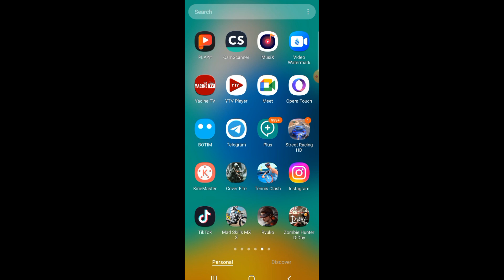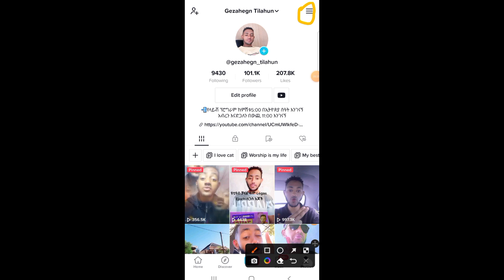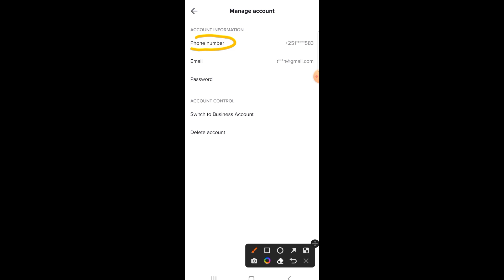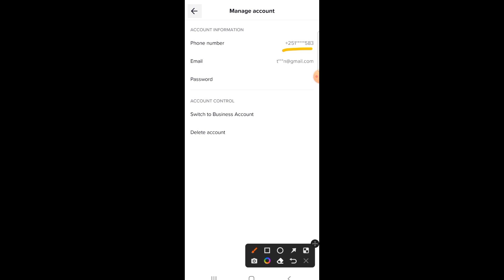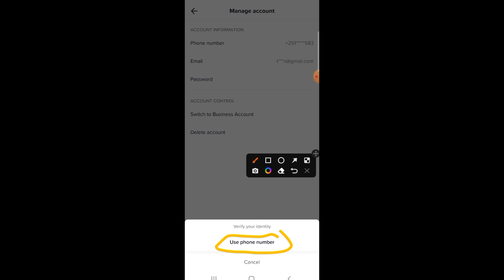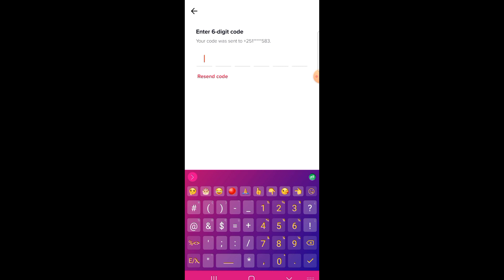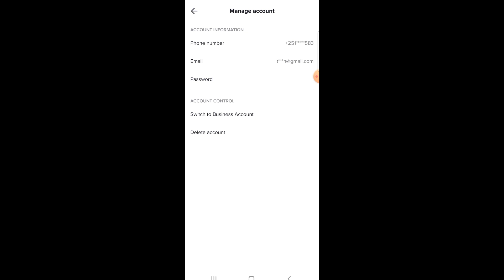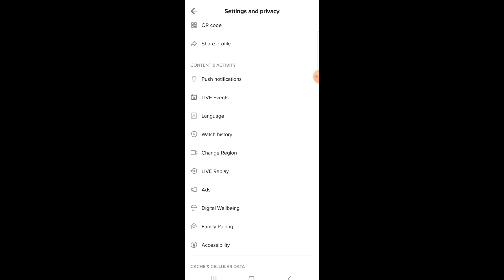🔷ከኢትዮጵያ ውጪ የምትኖሩ በኢትዮጵያውያን ኢትዮጵያ ከመምጣታችው በፊት አንድ ቲክ ቶክ ሲቲንግ አስተካክሉ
... tiktok abrelo hd new Ayeneta +,የአህያ ቲዩብ ኮሜዲያን እሸቱ ቲዩብ amharic ethiopian comedy film,amharic movie yoni magna,ebstv worldwide,ethio 360,የአህያ ቲዩብ amharic £,የአህያ ቲዩብ amharic dink lijoch,abel. .. on ebs new | seifu on ebs today | ድንቅ ልጆች ዜማ ያሬድ | ድንቅ ልጆች አዲስ | ድንቅ ልጆች እሸቱ መለሰ | donkey youtube ድንቅ ልጆች | eshetu melese dink lijoch today | abel entertainment | Yeguada Misteroch | የጓዳ ሚስጥሮች | eregnaye tv series ...
... tiktok abrelo hd new Ayeneta +,የአህያ ቲዩብ ኮሜዲያን እሸቱ ቲዩብ amharic ethiopian comedy film,amharic movie yoni magna,ebstv worldwide,ethio 360,የአህያ ቲዩብ amharic £,የአህያ ቲዩብ amharic dink lijoch,abel. .. ​@geze_hd

join ok challenge telegram ስለ ቲክ ቶክ እና ሌሎች መረጃ ለማግኘት
ቤተሰብ ስለሆናችሁን እናመሰግናለን 🙏🙏🙏🙏🙏🙏እንዲለቀቅላቸው የምትፈልጉትን ቪዲዬ መናገር ይቻላል ።
               አመሰግናለሁ